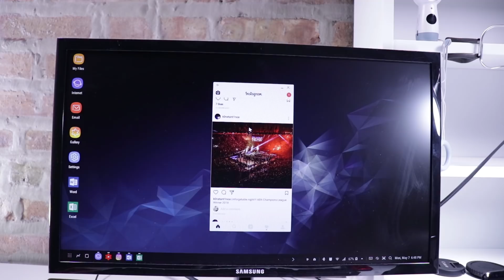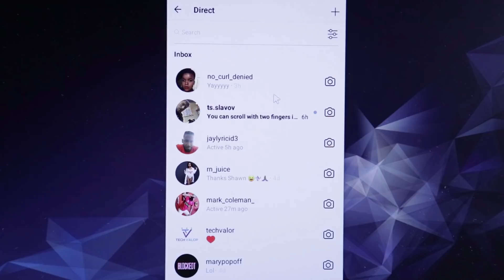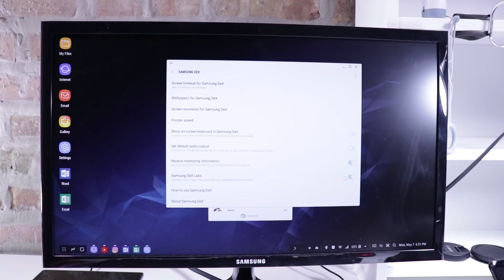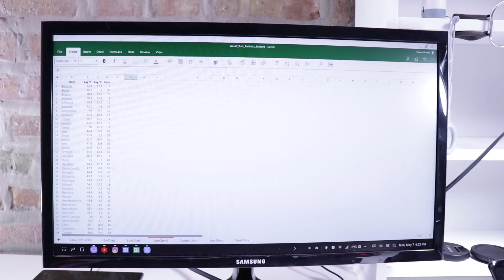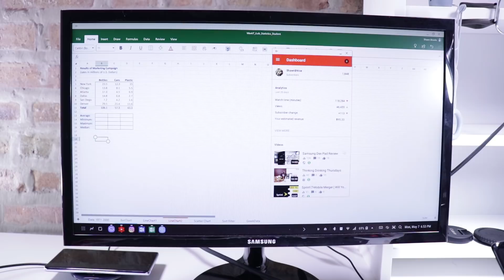Samsung Dex vs Samsung Dex Pad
Samsung Dex

Samsung Dex Pad

What I used to make this video:

Takstar Mic

Canon Sl2